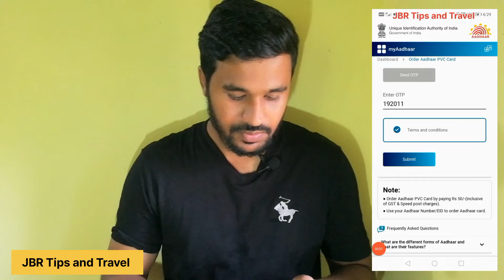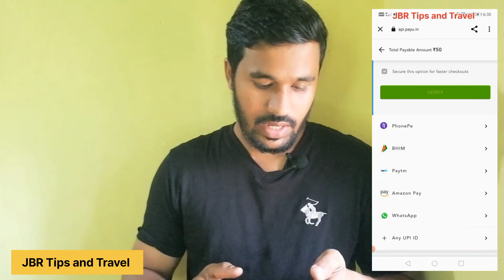🔥PVC Aadhar Card🔥എങ്ങനെ എളുപ്പത്തിൽ ഓർഡർ ചെയ്യാം|pvc aadhar card online order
PVC aadhar card online order malayalam,

How to apply pvc aadhar card online malayalam, malayalam tips, aadhar card online malayalam, aadhar online, aadhar card online order,

( Importent notice )

This Video is  own, Edited with background Music just for entertainment . !!